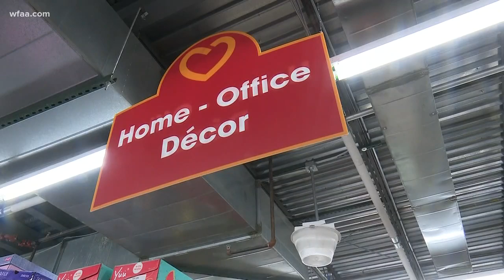Former Elan City Lights residents donate furniture to non-profit called 'Volunteer Now'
While hundreds of former Elan City Lights residents are still unable to retrieve their belongings, others are looking to a non-profit to help sell furniture. About 50 residents decided to give their furniture to  'Volunteer Now' which is located across the street.